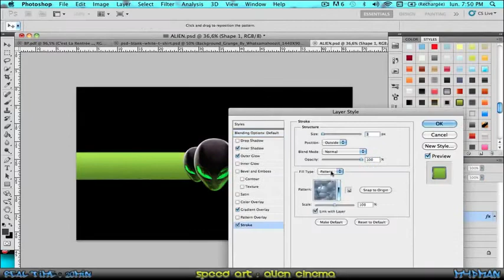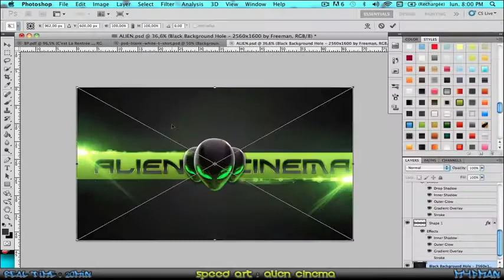AC | M4dManGFX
Like & FAVORIS ET LIRE LA DESCRIPTION SVP!
(Cela prend 2sec et aide vraiment la chaine à se developper)

- Juste un mot MAGNIFIQUE!

- Participe au Trickshor Of The Week hebdomadaire :
En Envoyant un MP PV !

Merci d'avance!
L'équipe Alien Cinema.